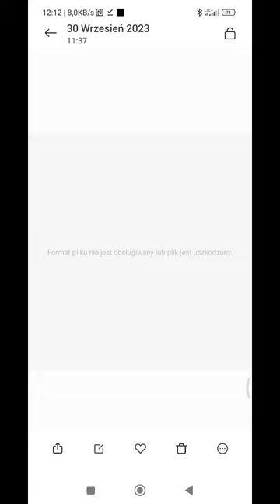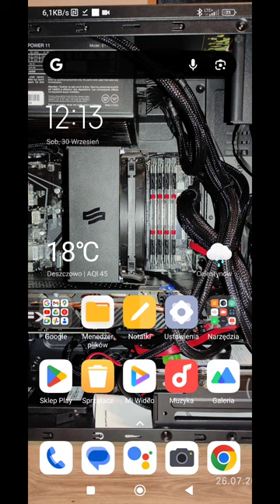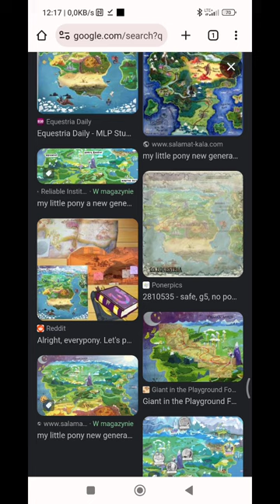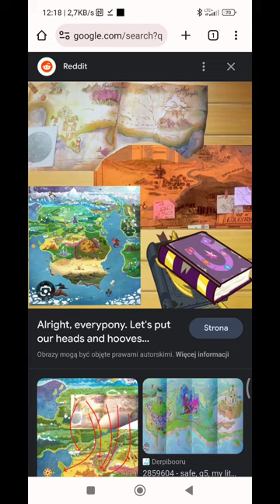Co się stało pomiędzy G4 a G5 MLP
generacją 4 a generacją 5 My Little pony przyjaźń to magia i My Little pony nowe pokolenie.

Jak się nazywają wszystkie My Little Pony?

“My Little Pony” to niesamowity świat kolorowych kucyków. Twilight Sparkle, Fluttershy, Pinkie Pie, Rarity, Applejack i Rainbow Dash tworzą zgraną paczkę z Ponyville! Kucykowe opowieści bawią najmłodszych już od 1984 roku, wówczas rozpoczęła się premierowa emisja serialu animowanego "Mój mały kucyk" (My Little Pony)

Ile lat mają władczynie Equestrii :

Księżniczki Celestia ma około 5000 lat, a Luna gdzieś 1050 lat.